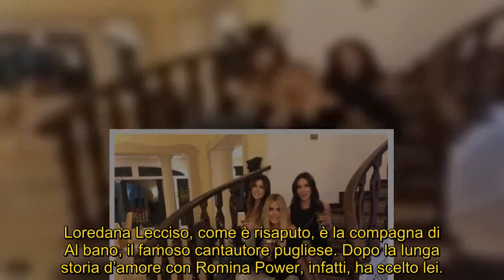Loredana Lecciso in bikini fa impazzire i follower